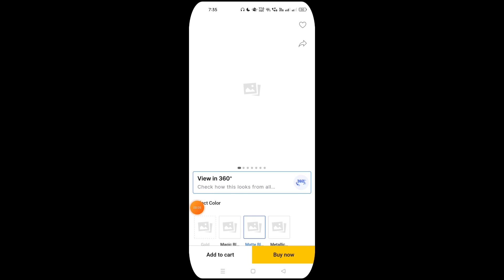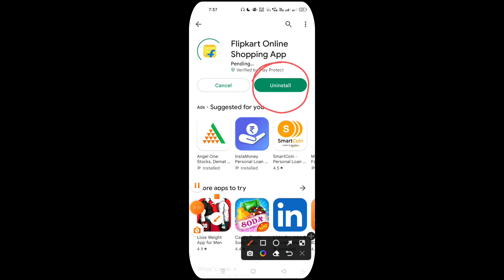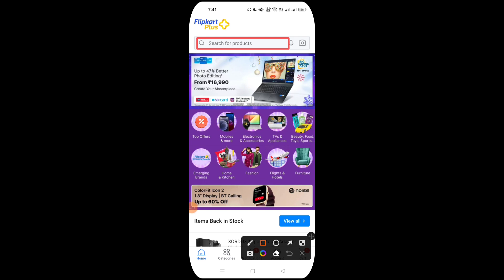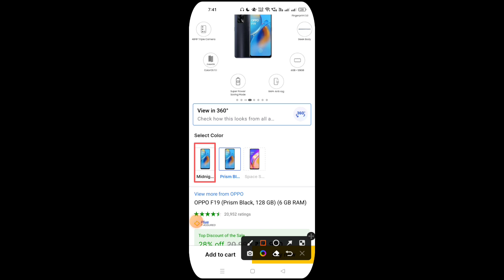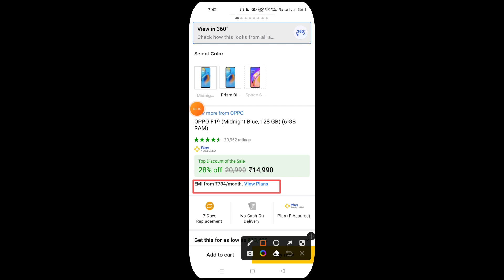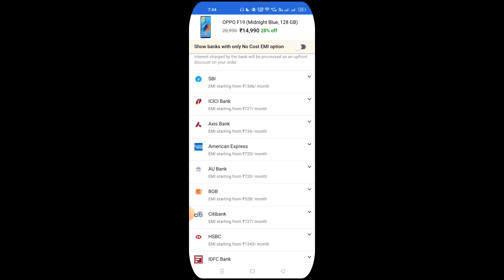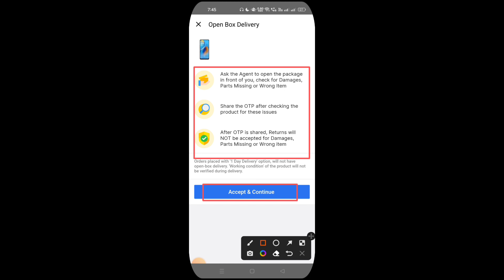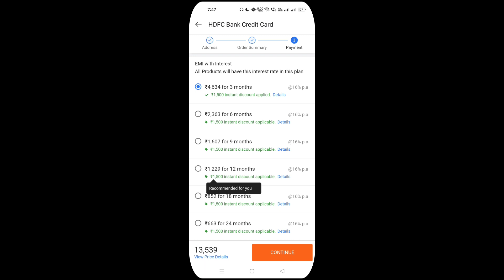Flipkart se emi par mobile kaise le | how to buy mobile on Flipkart debit card emi 2023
Flipkart se emi par mobile kaise lete hain
Flipkart se emi par mobile kaise le 2023
how to buy mobile on Flipkart
Flipkart se kist par mobile kaise le
kist se mobile kaise le flipkart se

Flipkart se mobile loan Mein Kaise Le sakte hain
Flipkart mobile loan Mein Kaise apply Karen